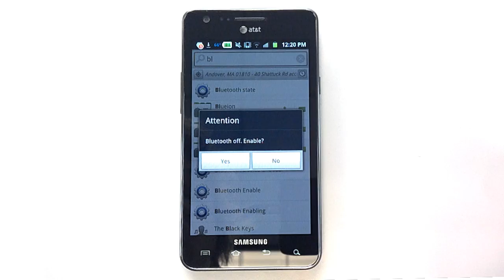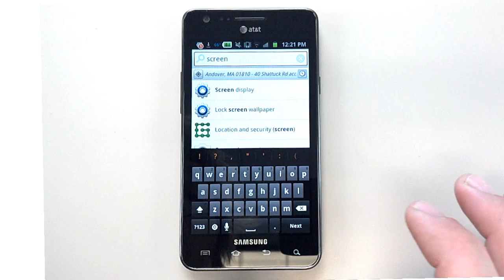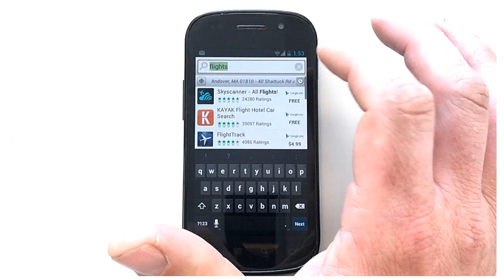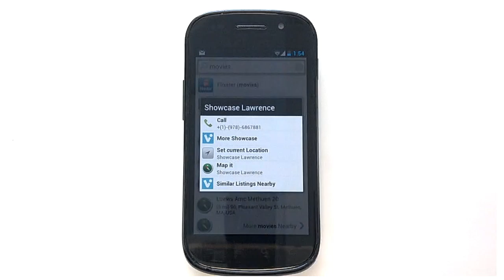vtap QuickSearch Overview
Find apps, contacts, settings and more on your smartphone faster and easier with vtap QuickSearch. Even find new apps from the Google Play Store based on what you're doing. Put some intelligence in your smartphone!